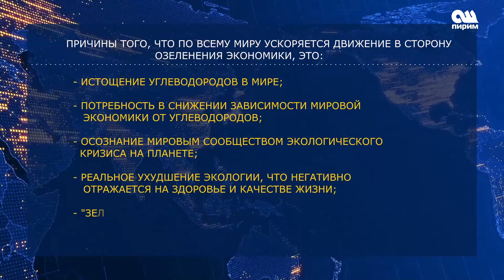ЗЕЛЕНАЯ ЭКОНОМИКА – БУДУЩЕЕ ЧЕЛОВЕЧЕСТВА 11.09.19